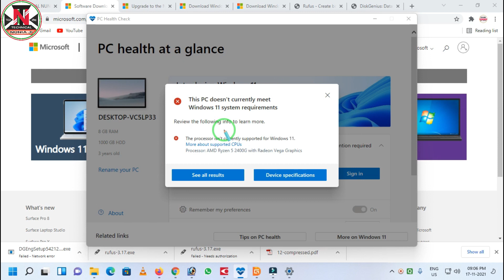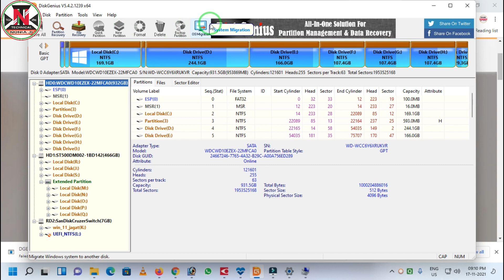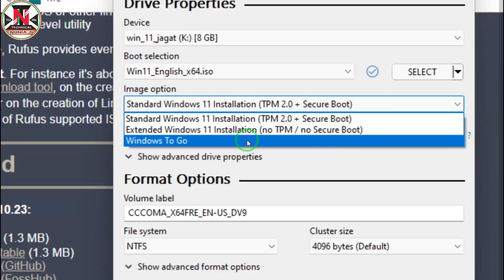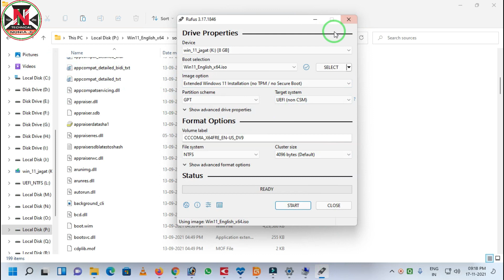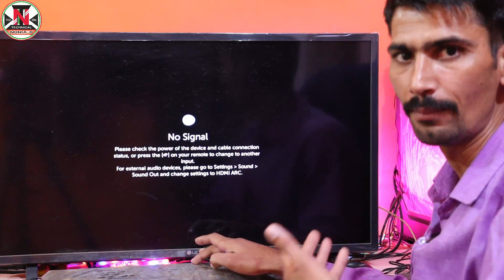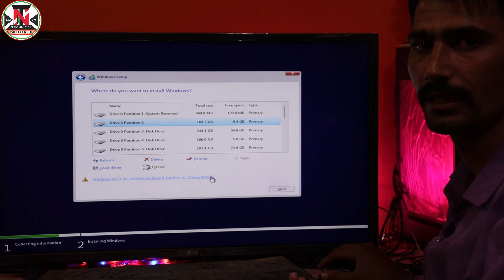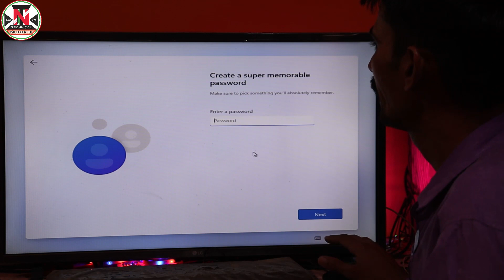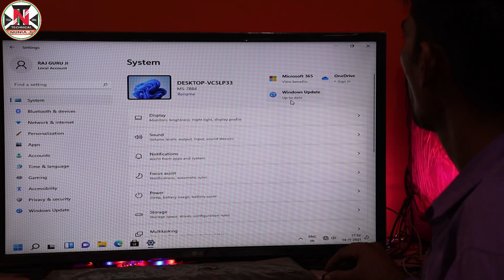Windows 11 Installation Step By Step | Without Secure boot+TPM | how to install windows 11 from usb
Namskar Dosto Aaj ki is video me maine aapko Windows 11 Download or Installation Process ke bare me step by step jankari di hain. aap apne old pc/laptop me  secure boot or TPM ke bina bhi windows 11 install kar skte hain. Umeed krta hun video aapko pasadn aayega. Thanks

Queries Solve In This Video :
1). how to install windows 11 from usb
2). how to install windows 11 on pc
3). win 11 download and install
4). win 11 install kaise kare
5). win 11 install without tmp
6). win 11 install without secure boot